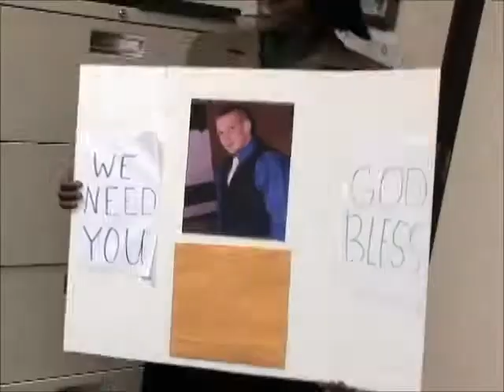No More Tithing?!?!?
A good example of why we should be happy to give ONLY 10% of what we made (income) NOW that we are under GRACE. LOL. ENJOY